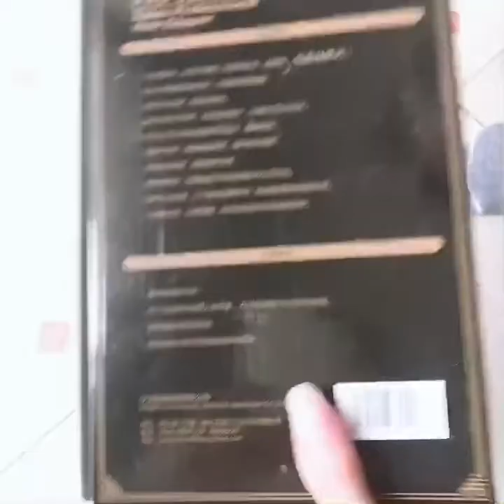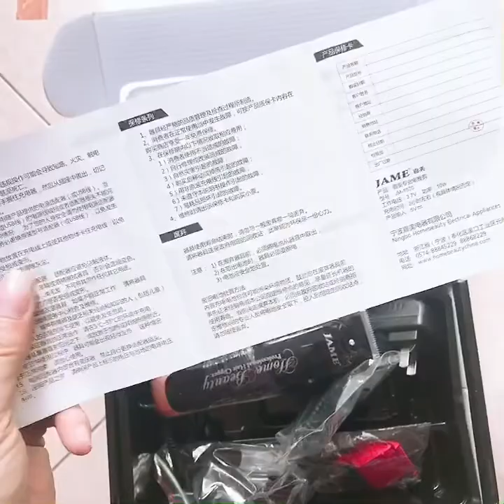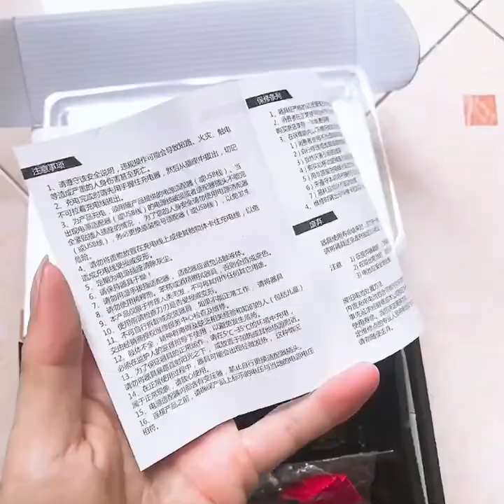Tông đơ cắt tóc chuyên nghiệp jame JM 1070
Giới thiệu Tông đơ chuyên nghiệp lưỡi kép JAME 1070
CÁC BẠN MUA HÀNG HÃY VÀO CÁC LINK DƯỚI  NHÉ
Cảm ơn các bạn, hẹn gặp lại ở các video sau nhé

Một dòng tông đơ cắt tóc thực sự đẳng cấp  , lưỡi kép dành cho anh em barber cực chất, máy khỏe, pin trâu, có cả cữ 1.5mm và 4.5mm , chắc chắn sẽ làm hài tất cả những người mua và sử dụng với nhiều ưu điểm vô cùng nổi trội về cả wmặt thiết kế cũng như các chức năng, thiết bị. Sản phẩm đó không gì khác ngoài bộ Tông đơ chuyên nghiệp lưỡi kép JAME 1070
Thông số chi tiết :
- Thương hiệu : JAME
- Model  : Không dây JM-1070
- Lưỡi dưới : kim loại titanium
- Lưỡi trên : lưỡi kép
- Màu sắc : đen+ vàng

Đặc điểm nổi bật :
- Kích thước máy : 16.6cm x 4cm x 3.5 cm(D x R x C)
- Kích thước đóng gói sản phẩm : 26 x 11 x 6.5 cm (D x R x C)
- Trọng lượng cả hộp : 750gram
- Nguồn pin : 2200mAh , dùng 3h liên tục
- Điện áp : 100 – 240v, 50/60 Hz
- Công suất tối đa: 10W

Thông tin nổi bật của tông đơ chuyên nghiệp JAME 1070 lưỡi kép
- Lưỡi kép đặc biệt được làm bằng thép không gỉ, độ bền cao, sắc bén
- Lưỡi tông đơ JAME thoáng xông tóc, được tuyển chọn một cách kỹ lượng. Cắt tóc ngọt hơn, bén hơn, mịn hơn mà không làm xước da đầu
- Vỏ máy được lắp ghép và cấu trúc chắc chắn, hoàn toàn dễ cầm và vừa vặn tay với bàn tay cắt tóc khéo léo của bạn.
- Pin dung lượng 2200mAh sử dụng được 3 tiếng liên tục
- Đặc biệt có cữ 1,5 và 4,5 giúp cho việc fade của anh em thuận lợi, cữ có gá thép, chính hãng.